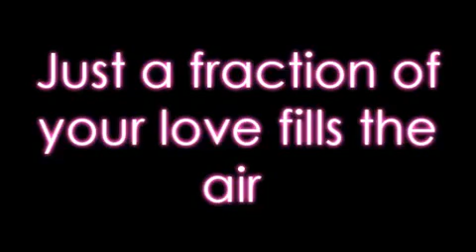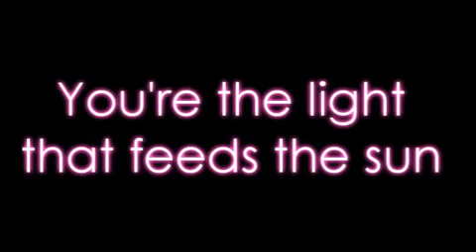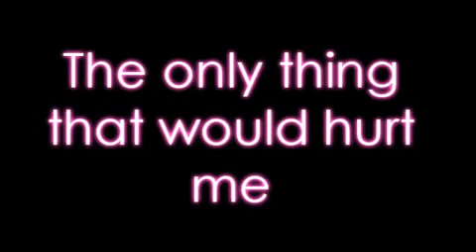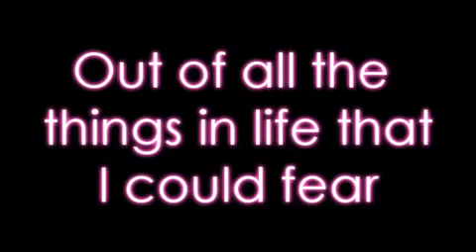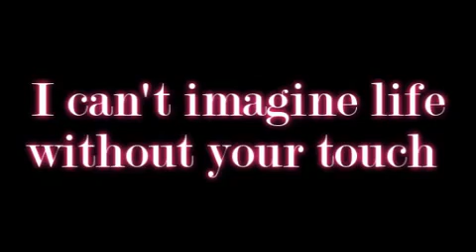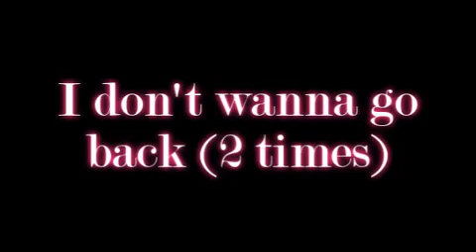Justin Bieber Common Denominator w lyrics on screen